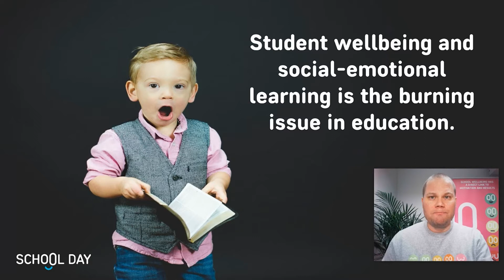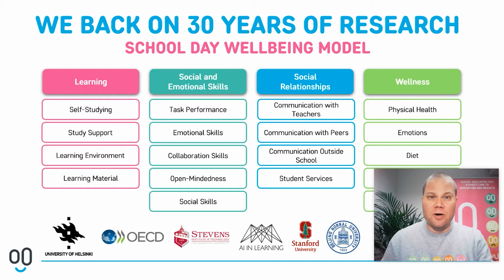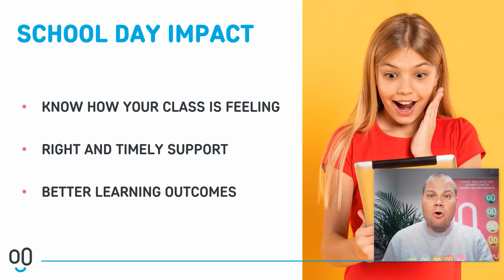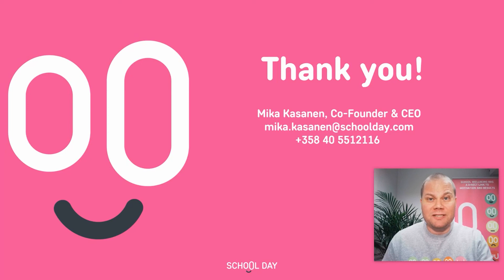School Day Wellbeing | HundrED Global Collection 2021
Making school wellbeing a natural part of every school day to remove all barriers from learning. School Day’s solution provides a safe, simple and real-time channel and voice for students and teachers in their wellbeing. Analytics and insights making wellbeing phenomena visible early on for actionable light touch classroom interventions. Learning doesn’t happen without wellbeing.